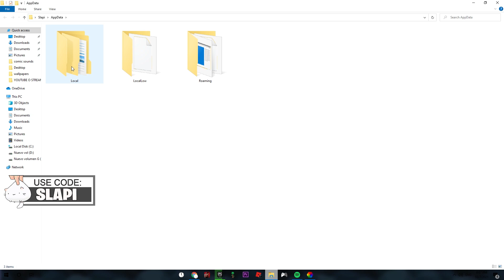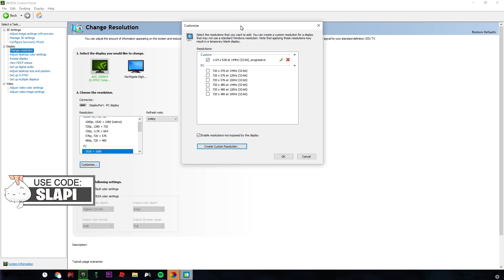Low End Resolution Of my Subcribers *1124x638* Fortnite Season 8